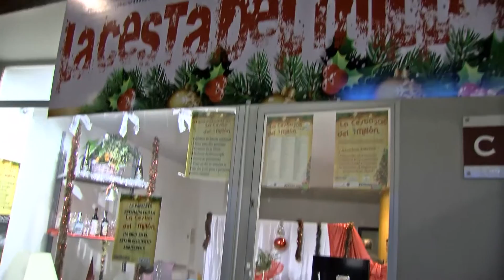LaSemana del 16 al 22 enero